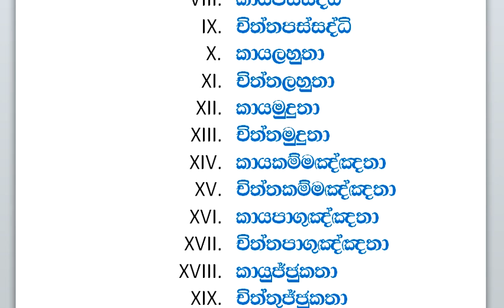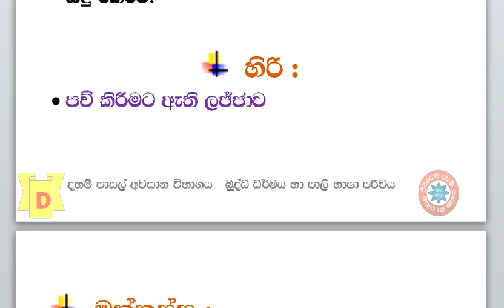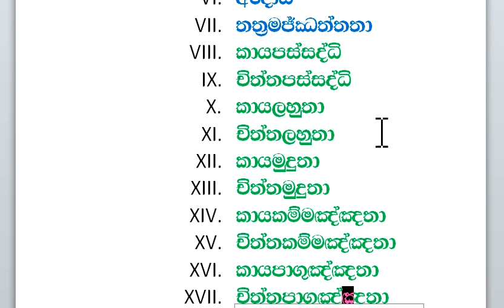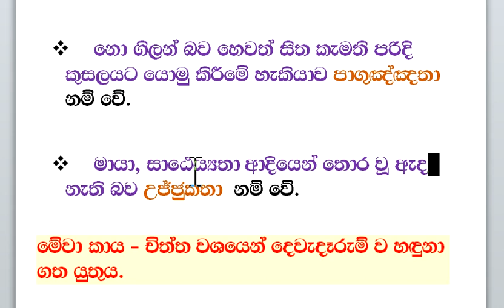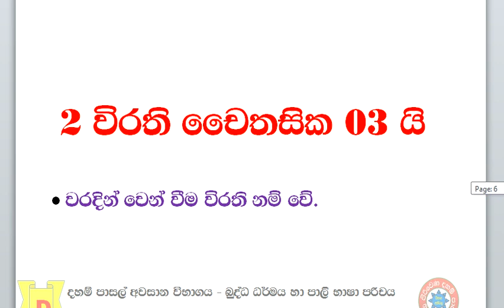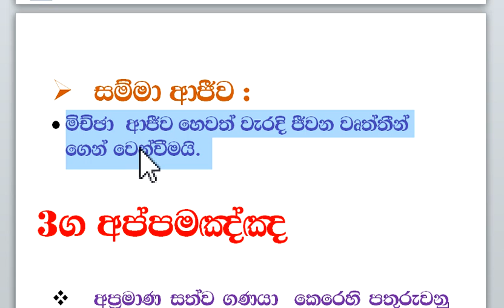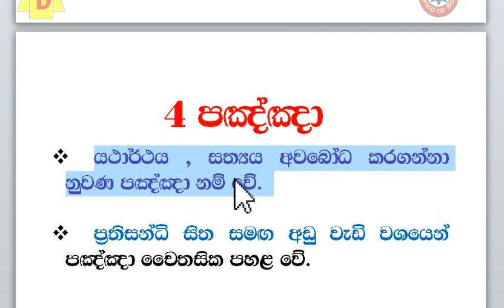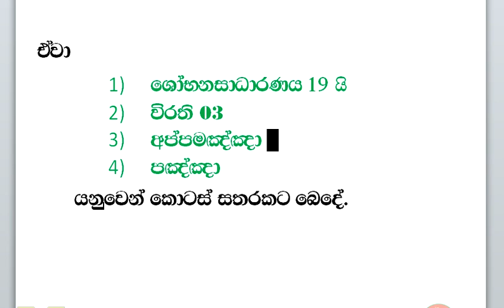බුද්ධ ධර්මය හා පාලි භාෂා අභිධර්මය 02 පරිච්ඡේදය iv කොටස